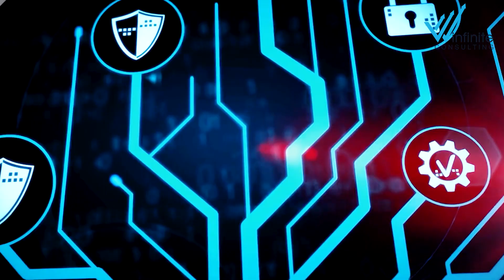Cybersecurity Launch Pad Program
Looking to start a cybersecurity career without a technical degree? ㅤ

Our Cybersecurity Program is where you will learn from industry experts and get hands-on experience to kick-start your career. You will develop the confidence and credibility you need to succeed as a Cybersecurity Specialist. 💯

So whether you are looking to transition to tech 👩‍💻 with no prior knowledge or want to level up your career, this Cohort is a No-Miss! 🙅‍♀️🙅‍♀️🙅‍♀️

Ready to boost your Tech skills and start earning a 6-figure salary? You don't need to get another degree to start a successful career in cybersecurity.